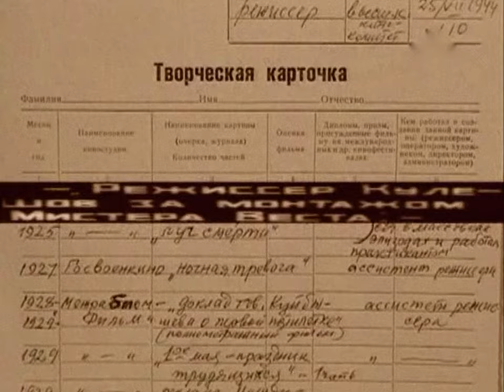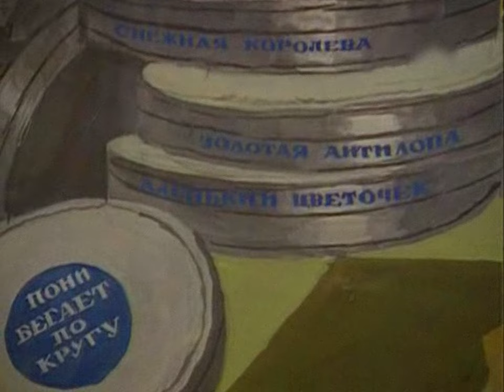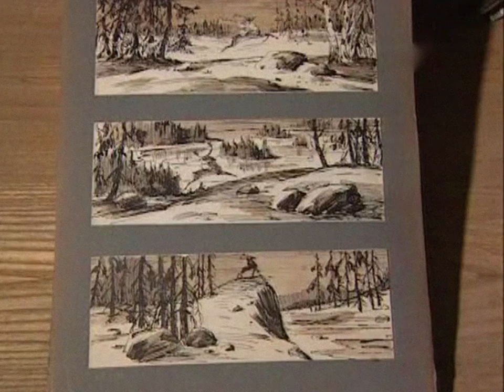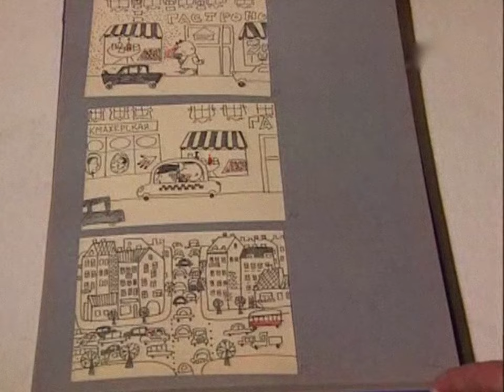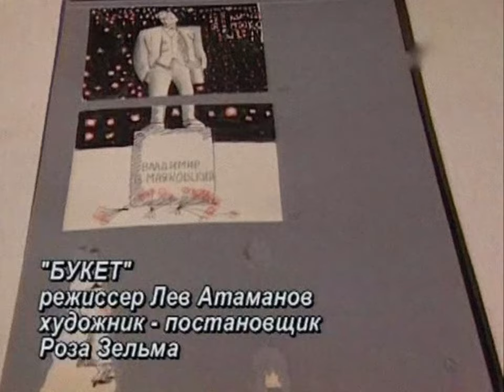Мир анимации или анимация мира. 8 серия. Лев Атаманов / Animation World or World Animation #8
Список серий:
01. Билл Плимптон, Джордж Гриффин, Кэти Роуз
02. Джон Дилворс, Грег Форд
03. «Братья Пилоты» или «Русские в Америке». Игорь Ковалёв
04. Юрий Норштейн
05. Франческа Ярбусова
06. Бордо Довникович
07. Александр Петров
08. Лев Атаманов
09. Леонид Шварцман
10. Геррит Ван Дейк
11. Николай Ходатаев, Зенон Комиссаренко
12. Даниил Черкес, Юрий Меркулов
13. Микаэла Павлатова
14. Оксана Черкасова
15. Валерий Фомин, Сергей Айнутдинов, Андрей Золотухин
16. Алексей Караев, Валентин Ольшванг
17. Константин Бронзит
18. Александр Татарский
19. Митьки. Александр и Ольга Флоренские
20. Иван Максимов
21. Ирина Евтеева
22. Николай Серебряков
23. Михаил Тумеля, Игорь Волчек
24. Давид Черкасский
25. Евгений Сивоконь
26. Ирина Гурвич, Владимир Дахно, Эдуард Кирич

Год выпуска: 2002
Страна: Россия
Жанр: Документальный
Продолжительность: 26 х 26 мин.

Series list:
01. Bill Plympton, George Griffin, Kathy Rose
02. John R. Dilworth, Greg Ford
03. "Brothers Pilots" or "Russians in America". Igor Kovalev
04. Yuri Norstein
05. Francesca Yarbusova
06. Borivoj Dovniković-Bordo
07. Alexander Petrov
08. Lev Atamanov
09. Leonid Shvartsman
10. Gerrit van Dijk
11. Nikolay Khodataev, Zenon Komissarenko
12. Daniil Cherkes, Yuri Merkulov
13. Michaela Pavlátová
14. Oksana Cherkasova
15. Valery Fomin, Sergey Ainutdinov, Andrey Zolotukhin
16. Alexey Karaev, Valentin Olshvang
17. Konstantin Bronzit
18. Alexander Tatarsky
19. Mitki. Alexander and Olga Florensky
20. Ivan Maksimov
21. Irina Evteeva
22. Nikolai Serebryakov
23. Mikhail Tumelya, Igor Volchek
24. David Cherkassky
25. Evgeny Sivokon
26. Irina Gurvich, Vladimir Dakhno, Eduard Kirich

Release year: 2002
Country: Russia
Genre: Documentary
Running time: 26 х 26 min.
Language: Russian